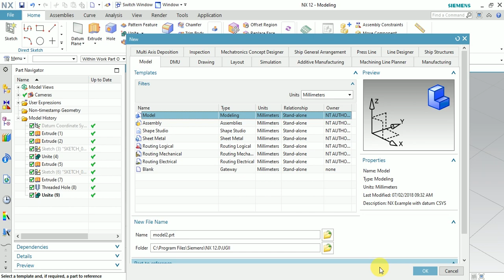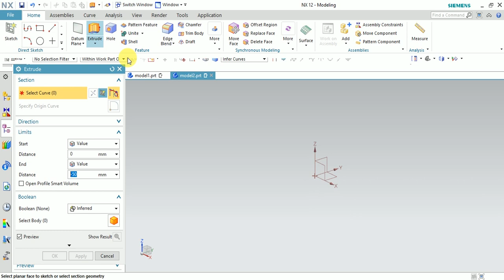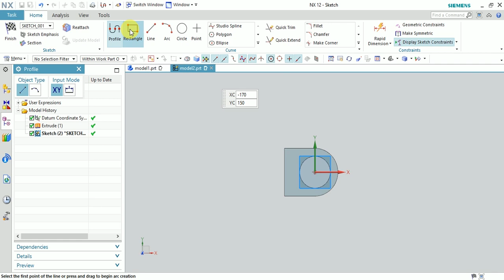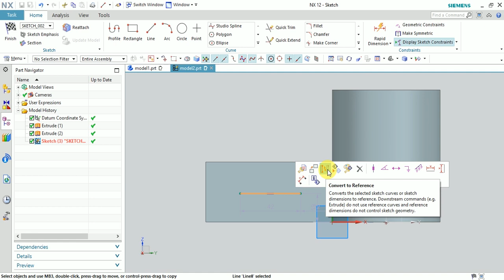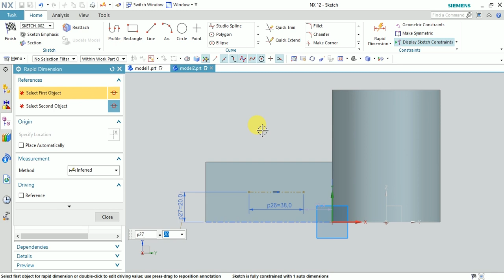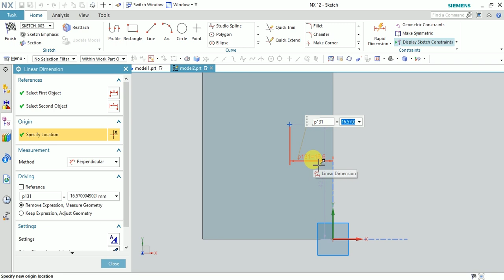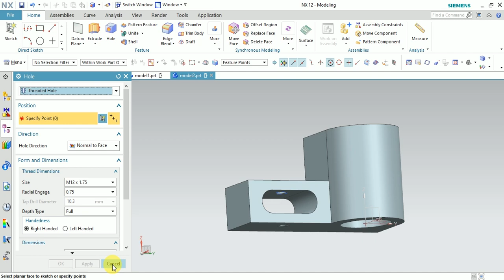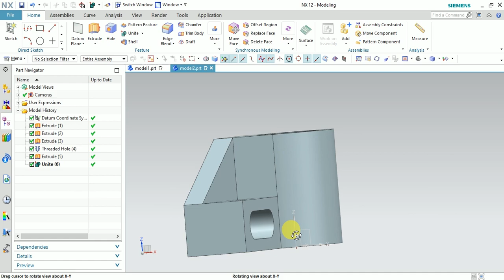Nx Practice Drawing Tutorial Exercise No:2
In this video you will learn Nx practice drawing tutorial Exercise No2